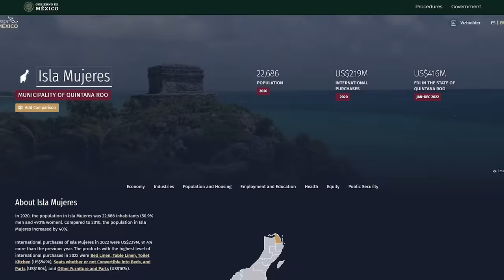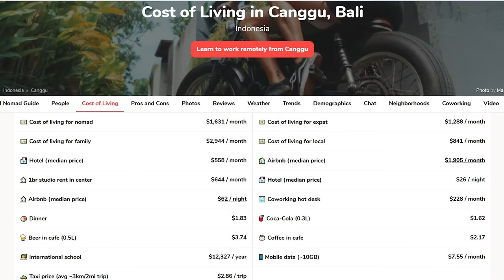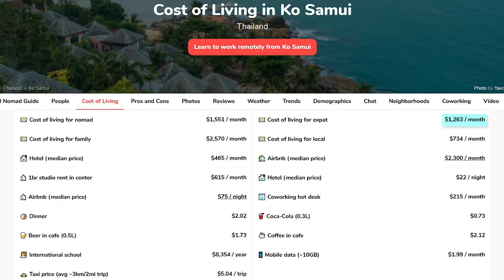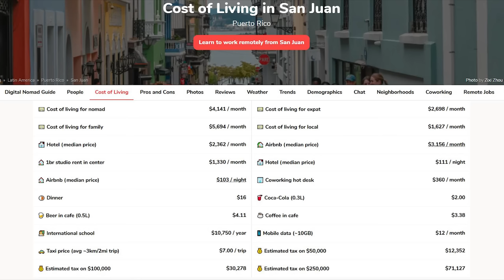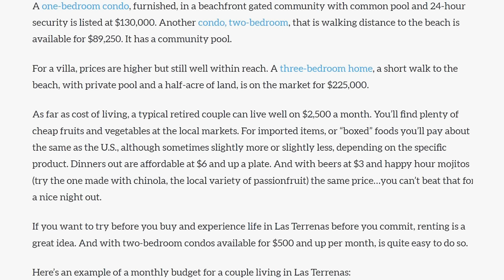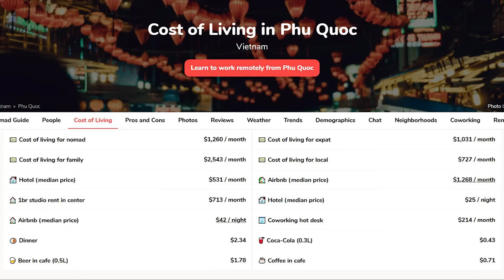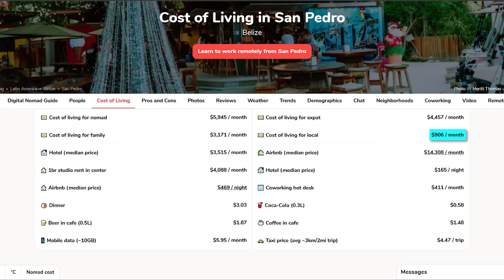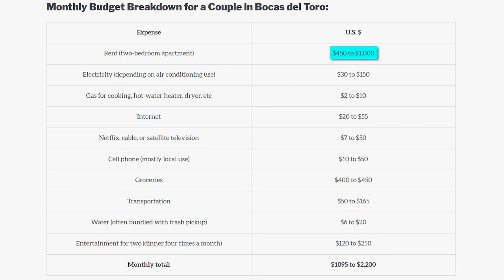Top 10 Tropical Islands to Retire Comfortably Under $2,000 Monthly in 2023/2024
If you’re retiring this year, you may have envisioned yourself moving to a tropical paradise like Florida or Hawaii. However, if you’ve looked at the cost of living in some of the top retirement communities in those states, you may have been blown away by the prices. But you don’t have to let your dream of retiring adjacent to white sandy beaches get away from you. In fact, there are tropical island paradises you can retire to – cheaply! – outside of the US.

Today on Across the Globe we’re going to be looking at the top 10 tropical islands you can retire comfortably with less than $2,000 per month.